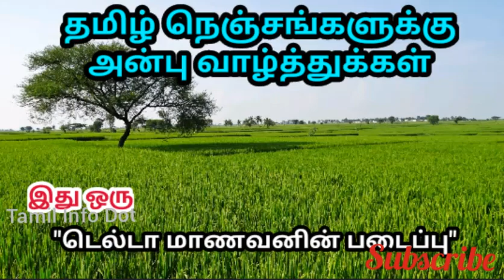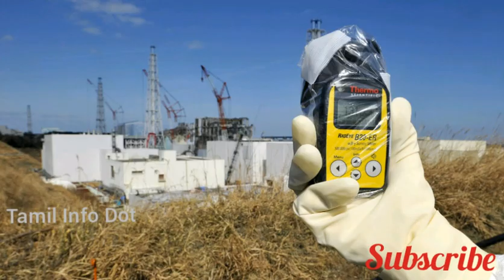ஃபுகுஷிமா அணு உலையில் ஏற்ப்பட்ட விபத்து பற்றி தெரியுமா?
ஃபுகுஷிமா அணு உலையில் ஏற்ப்பட்ட விபத்து பற்றிய முழு விபரமும் இக்காணொளியில் உங்கள் பார்வைக்காக கொடுக்கப்பட்டுள்ளது..

"தெரியாதவற்றை தெரிந்துக்கொள்வோம்
தெரிந்தவற்றை பகிர்ந்துக்கொள்வோம்"